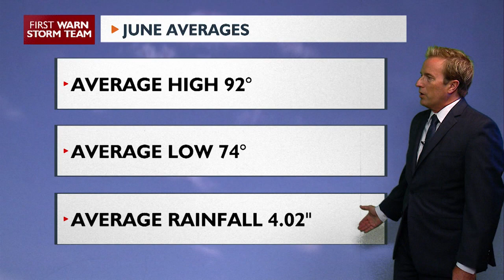Scott's June 2023 Outlook